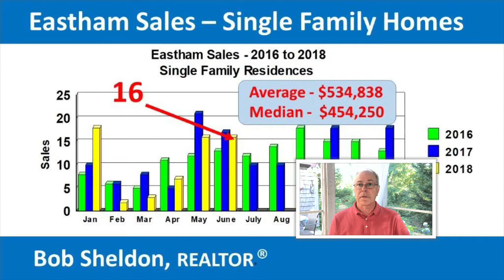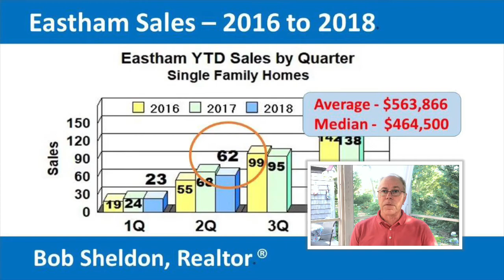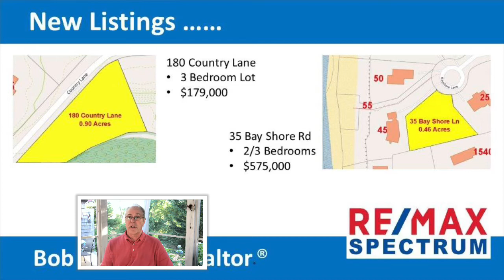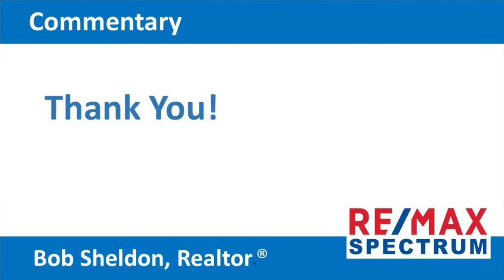August 2018 Eastham Real Estate Video Newsletter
My Mid-Year 2018 Eastham Real Estate Report - Video Newsletter #9